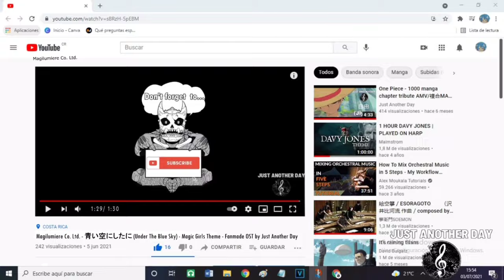Magilumiere Co. Ltd. - 青い空の下に (Under The Blue Sky) - Track 01 - Fanmade OST by Just Another Day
I'm happy to be finally able to share this theme with all of you. When it comes shojo anime or manga, I basic only know Magica Madoka. Howeve, I decided to give a chance to this manga. I caught it up when it was around 7 chapters long. I thought it was interesting and funny and with the introduction of Aoi Lilly and her transformation I told to myself I had to do a theme for that character. I took inspiration from one of my favorite anime themes, Credens Justitiam by Yuki Kajiura.

Manga story by Sekka Iwata
Manga Art by Yu Aoki
Music compose and arranged by Leswen F. Mejia Acevedo.